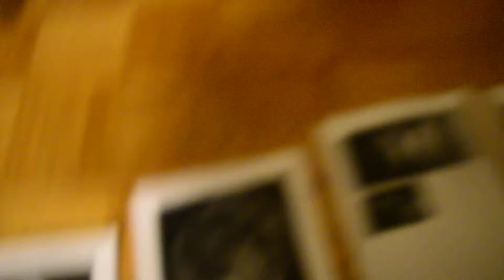GET OUT OF THE SATURN MOON MATRIX, HUMANS! ORTHODOX TROTSKYISM CAN GET YOU OUTOFTHESATURNMOONMATRIX!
AlphaDraconiansarealiens.TheyareSkeksis-like,bird-like,andreptile-like.TherearegoodAlphaDraconiansandevilAlphaDraconians.AlphaDraconiansaregods.GoodAlphaDraconians,andCariansliveinHeaven.Heavenhasabsolutemonarchy,indigenoussocialism/primitivecommunism,andorthodoxTrotskyism/orthodoxoneworlddemocraticcommunism.Heavenhasanindigenoussocialist/primitivecommunist orthodoxTrotskyist/orthodoxoneworlddemocraticcommunistoneworldgovernment.EvilAlphaDraconiansanddemons(bird-likemonotreme-likeCarian-humanhybridsandtheclown-likedisembodiedspiritsofUrRu-likerodent-likeclown-likehuman-likeAlphaDraconian-humanhybrids,Carian-animalhybrids,andAlphaDraconian-animalhybrids)liveinHell.Hellhasimperialism,fascism/Nazism/nationalsocialism,Stalinism,Maoism,Juche,andunfetteredcapitalism.EvilAlphaDraconiansaretheIlluminati.Satan/Sitan/EnkiistheevilleaderoftheAlphaDraconians/Illuminati.YoucannotjointheIlluminati.Youonlyseethemwhenyou’reabouttobesacrificed.EvilAlphaDraconiansarethefallenangels.Addtionally,evilAlphaDraconiansareAswangs,vampiresofMaharlikan/Philippinemythology.TheAlphaDraconianscanmakethemselveslookhuman.Also,theycanpossesshumans.They’relikethealiens/ghoulsfrom"TheyLive",themovie/Illuminatipredictiveprogramming.Theghoulscanmakethemselveslookhumanbecauseofasignal.Kinninigan,theword,isusedtoexposewho’sanAlphaDraconian.
God, Yahweh, Jehovah, Allah, and Bathala are the same being. Humansarethelivestock/aquariumanimalsoftheIlluminati/AlphaDraconians.Also,humansarethelivestock/aquariumanimalsoftheIlluminati'sminionslikefascistcorporationsandfascistgovernments.Humansdoevillikekillandrape.TheFallenAngels/Illuminatihavemadethestinkyhumans/humanlivestock/humanaquariumanimalshaveevileconomicsystemslikeunfetteredcapitalism,Nazism/nationalsocialism,Stalinism,Maoism,Juche,imperialism,andtheocracy.Thestinkyhuman race/human livestock/humanaquariumanimals,hasanevileconomicsystem,unfetteredcapitalism.TheFalseIdolofUnfetteredCapitalism-Truthdig

The evil Alpha Draconians/fallen angels/Illuminati use the Saturn Moon Matrix to control their livestock/aquarium animals, humans,

Good orthodox Trotskyism/orthodox one world democratic communism can defeat the evil Alpha Draconians.

Movies like "Get Out" are predictive programming and glimpses of different universe in the multiverse.

Movies like "Get Out" predict the future.

The Sunken Place in "Get Out" predicts the Saturn Moon Matrix.

Also, "Get Out" is predicting the Sunken Place existing in the future of this universe.

Additionally, in other universes, the Sunken Place exists.

One night, Missy pressures Chris into a hypnotherapy session to cure his smoking addiction. While in his trance, he confesses that his mother was killed in a hit-and-run when he was a child and that he feels responsible for her death as he waited too long to call for help. He then enters a void Missy calls the "Sunken Place".

Chris awakens strapped to a chair in the basement. In a video presentation, Rose's grandfather Roman explains that the family transplants people’s brains into others' bodies, granting them preferred physical characteristics and a twisted form of immortality. The host's consciousness remains in the Sunken Place, alive but powerless. The video then connects to a feed of Jim, speaking with Chris through an intercom to discuss the procedure further. Although the Armitages target mainly black people, Jim explains that he doesn't care about Chris' race: he only wants his eyesight. Missy performs hypnosis, seemingly knocking Chris out.

GET OUT!

Orthodox Trotskyism/orthodox one world democratic communism, and destroying Saturn and the Moon can get out of the Saturn Moon Matrix.